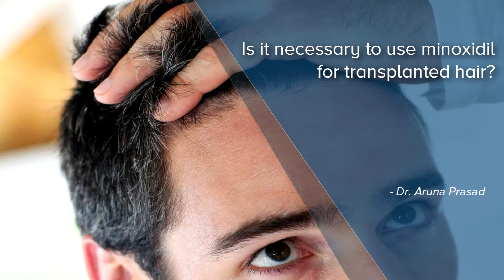Is it necessary to use minoxidil for transplanted hair? - Dr. Aruna Prasad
Minoxidil to be used in post hair transplant. Minoxidil actually is a molecule which increases the blood supply to the hair roots. It dilates the blood vessels. So post-transplant, yes, we do tell them to use Minoxidil because it increases the blood supply and if the roots which are transplanted get more nutrition and they grow more faster and better and more healthy. So I suggest that you should use Minoxidil post hair transplant.